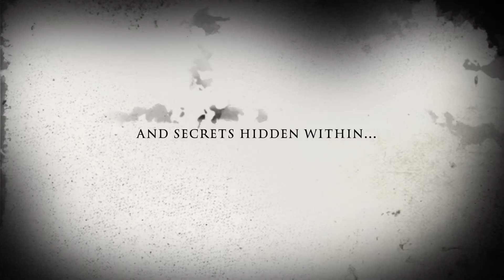The Spooky Leg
Today I got casted for my new prosthetic and decided to create this fun video from the day.